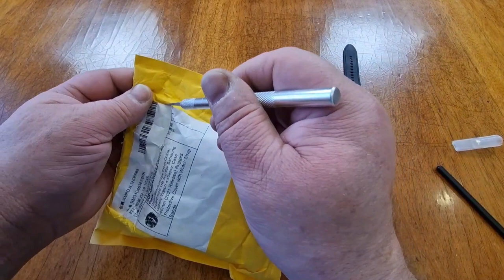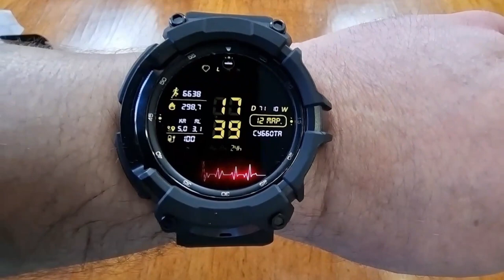Крутой защитный бокс для Galaxy Watch 4 Classic 46 mm и Galaxy Watch 4 всех размеров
Galaxy Watch 4
Galaxy Watch 4 Classic 46 mm
Поддержка канала
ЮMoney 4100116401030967